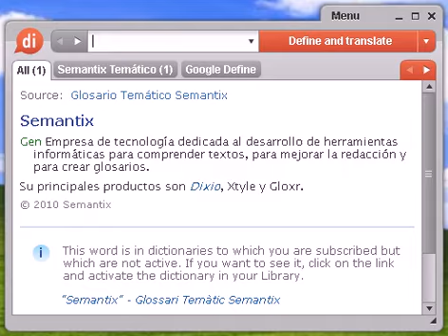Definición de cangrena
cangrena, diccionario, definición, significado, español, castellano, dixio